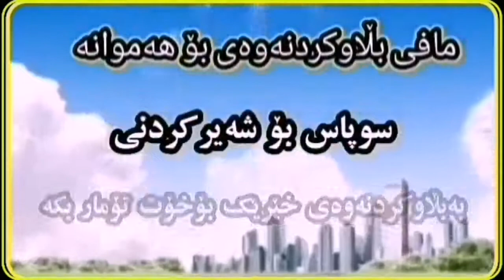وانەکانەکانی ژیان، د.ناسیح ئاروزەری، ئەڵقەی ١٤